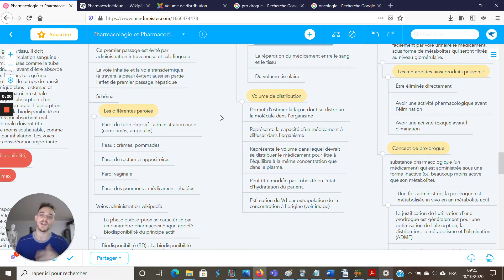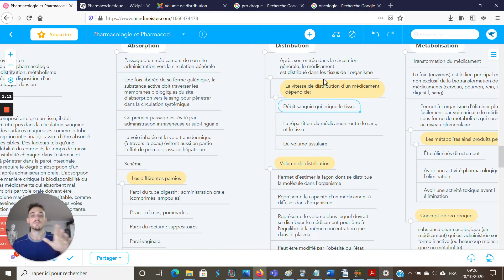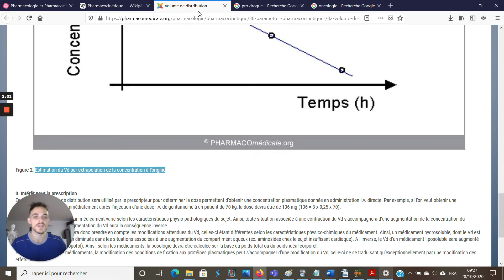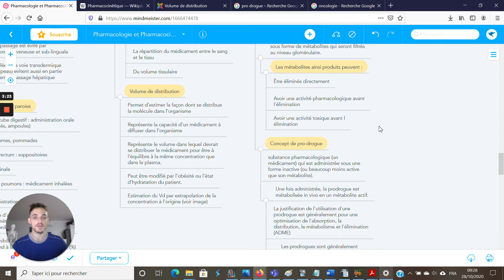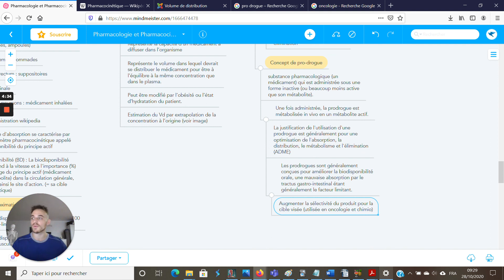DISTRIBUTION et MÉTABOLISATION en PHARMACOCINÉTIQUE